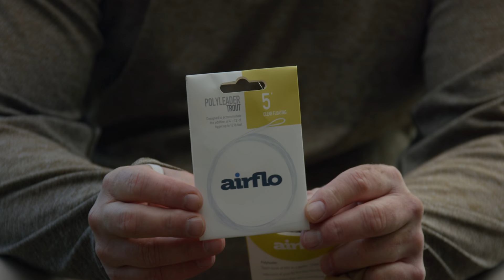Fly Fishing Montana - Episode 2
In this video, Brian Flechsig of Mad River Outfitters fly fishes in Yellowstone Montana back country at Slough Creek before making his way to Kelly Galloup's Slide Inn.